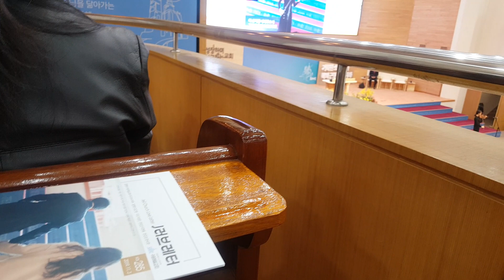이 산지를 내게 주소서(Give me this mountain) Church worship special violin playing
교회예배 특별 바이올린 연주 영상을 올려봤습니다. 제목은 "이 산지를 내게 주소서(Give me this mountain)" 입니다. 성경 여호수아 14장 12절(Joshua 14:12) 말씀을 찬송으로 만든 곡입니다 ☆참 아름답고, 은혜스러운 바이올린 연주와 피아노 반주에 깊은 감사의 마음을 전합니다☆ 한국(Korea)